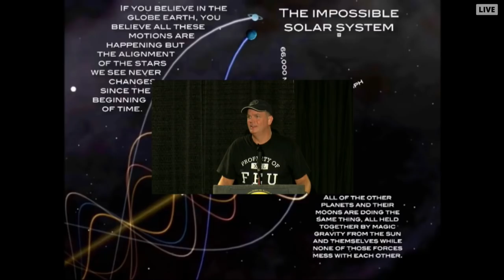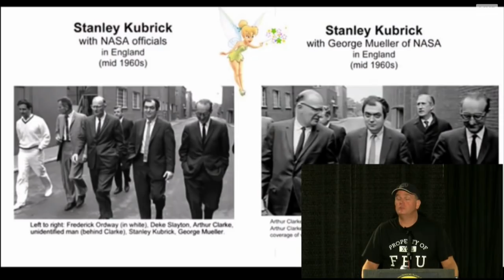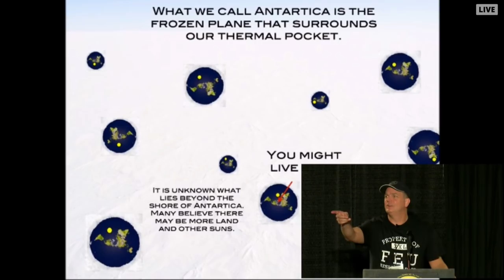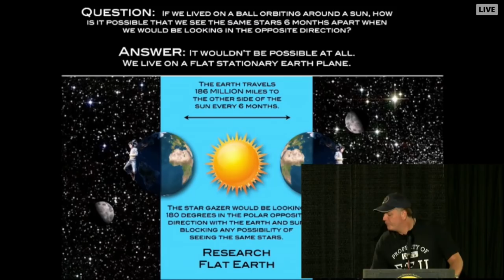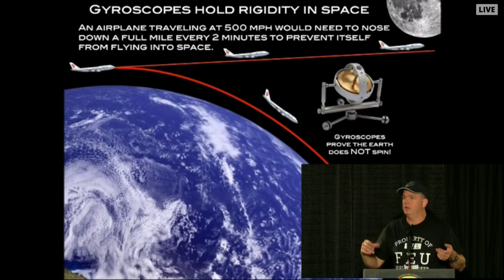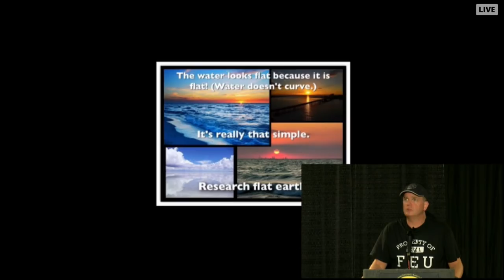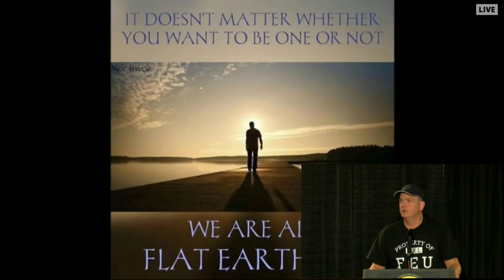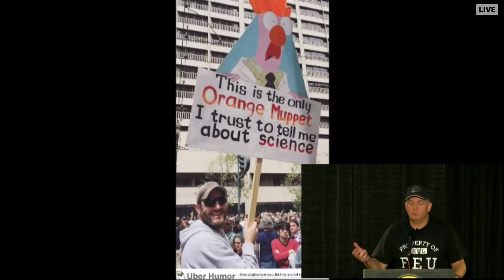Flat Earth International Conference 2017 Part 4 Mark Sargent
Flat Earth International Conference 2017 Part 4 Mark Sargent. Great job!